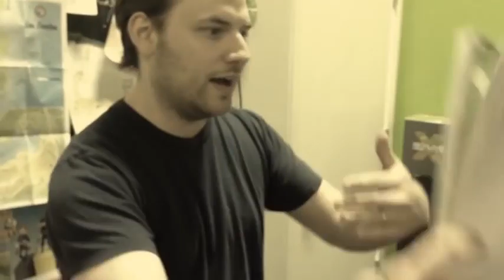GTA 5 - Ryan s Heist